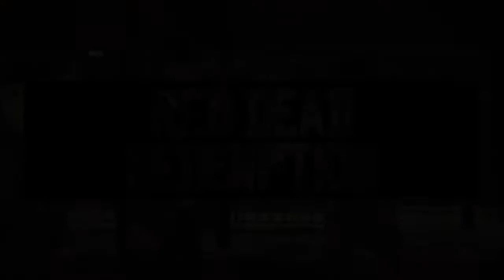Red Dead Redemption Part 1 Exodus in America Lets Play Walkthrough Gameplay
This series is about me replaying red dead redemption 1 before the second one comes out. this is a full walktrough so sit back and enjoy.